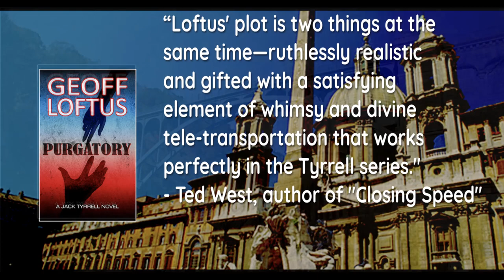PURGATORY Trailer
“Angst is not the human condition, it's the purgatory between what we have and what we want but can't get,” Miguel Syjuco wrote.

Jack Tyrrell, former Green Beret and Deputy U.S. Marshal, righter of wrongs, has grown tired of the fights, chases, and gun battles. He wants to lead a nice, safe existence as  a white-collar security consultant. But his latest client is stealing millions and killing thousands with his army of international mercenaries.

While Tyrrell confronts his deadly adversaries, he's also stuck in the emotional wasteland of wanting what he can't have: The love of his life, Kim Gannon, won't even talk to him.

“Loftus' plot is two things at the same time―ruthlessly realistic and gifted with a satisfying element of whimsy and divine tele-transportation that works perfectly in the Tyrrell series' interesting mix of free will intertwined with profound moral responsibility. An interesting world unfolds―one that Loftus develops over several different and exciting Tyrrell tomes.”
 - Ted West, author of, "Closing Speed" and "Reno the Crook"